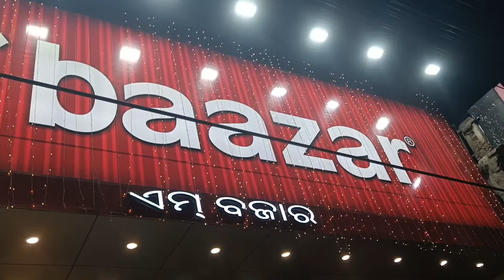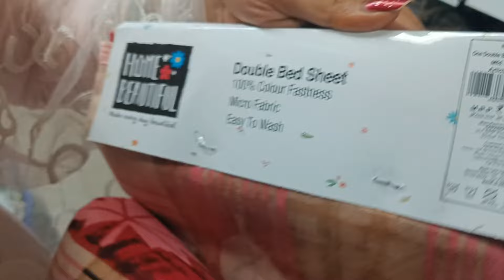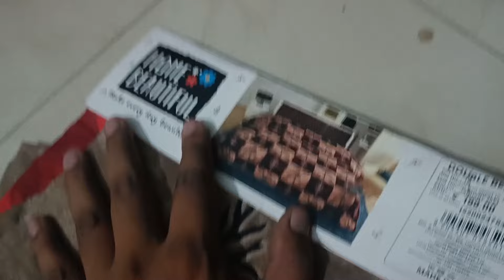ରଜ ପାଇଁ କ'ଣ ସବୁ ଆସିଲା 🛍️ || Raja Shopping Vlog || odia family vlog || Sagar Kajal Odia Vlogs 💞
Happy Raja
Raja pain sajabaja
makeup kit
Raja Makeup
Raja Makeup video
Raja Makeup vlog
Raja Makeup tips
Makeup vlog
makeup vlogs
makeup video
makeup kit
makeup tips
saree makeup
saree makeup set
Happy Raja
Raja Festival vlog
Raja Doli
Happy Raja Festival
Happy Raja Festival vlog
Happy Raja Festival vlog 2023
Raja Festival
Raja Festival 2023
Raja Festival 2023 video
Raja mauja
Raja mauja 2023
Raja mauja video
Odisha festival 2023
Odisha festival
Odisha festival vlog
Viral video
viral video
Odisha famous Raja Festival
Odisha famous Raja Doli
Raja Doli video
pitha video
Gaon ru asila bas re pitha
Raja Festival vlog
Raja Doli
Happy Raja Festival
Happy Raja Festival vlog 2024
Raja Festival
Raja Festival 2024
Raja Festival 2024 video
Raja mauja
Raja mauja 2024
Raja mauja video
Odisha festival 2024
Odisha festival
Odisha festival vlog
Viral video
viral video
Raja Doli video
pitha video

ଆପଣ ସମସ୍ତଙ୍କୁ SAGAR KAJAL ODIA VLOGS ଚ୍ୟାନେଲରେ ସ୍ବାଗତ। ଆଉ ସାଙ୍ଗମାନଙ୍କ ସହ SHARE କରିବାକୁ ଜମାରୁ ଭୁଲିବେନି ପ୍ଲିଜ। ଏହି ଚ୍ୟାନେଲରେ ଆପଣମାନେ DAILY LIFE VLOG, ODIA VLOG, VILLAGE LIFESTYLE, COOKING VLOG, TRAVELING VLOG, FAMILY VLOG, FAMILY GOSSIP ଭିଡ଼ିଓ ଦେଖିପାରିବେ।

License